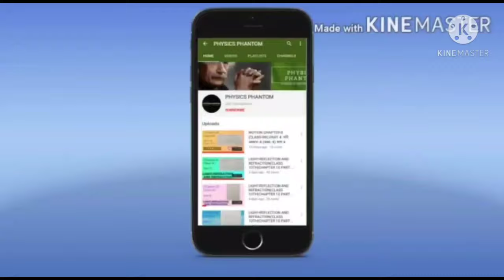MAGNET PART 2 (PROPERTIES OF MAGNET CURIE TEMPERATURE)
PROPERTIES OF MAGNET
CURIE TEMPERATURE
PARAMAGNETIC SUBSTANCE S
DIAMAGNETIC SUBSTANCES
FERROMAGNETIC SUBSTANCES

OUR CHANNEL IS AN EDUCATIONAL CHANNEL WHICH MAINLY BRINGS VIDEOS ON CLASS 9TH 10TH 11TH 12TH AND FOR COMPETITIVE EXAMS.